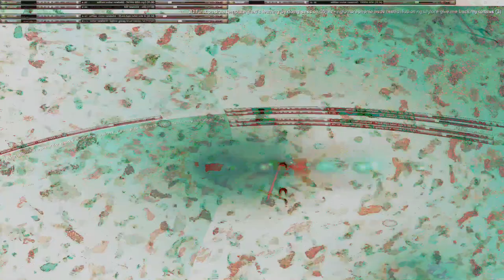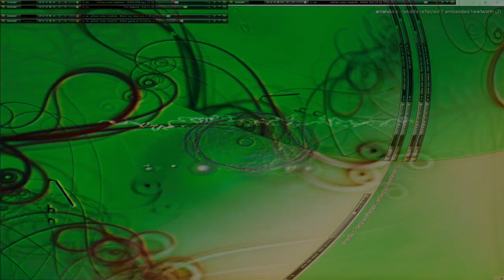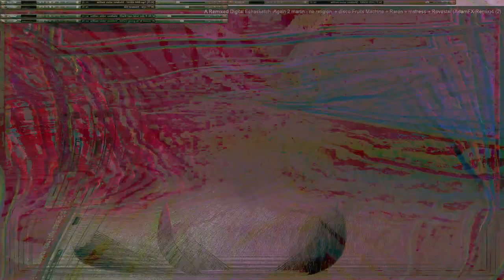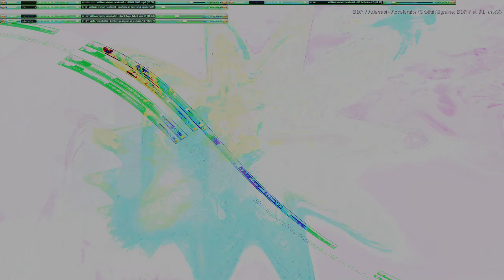Movie 24 10 11 04h05m49s series W